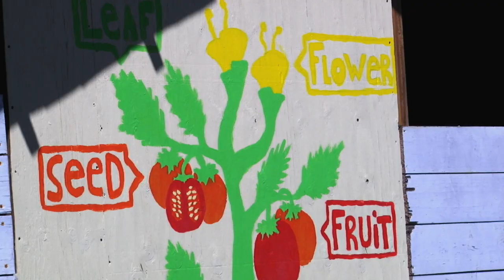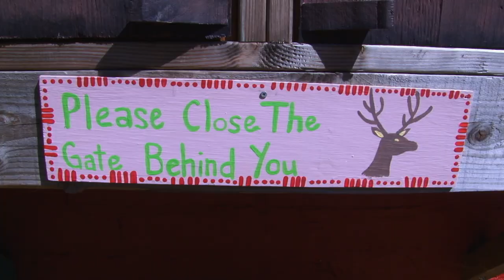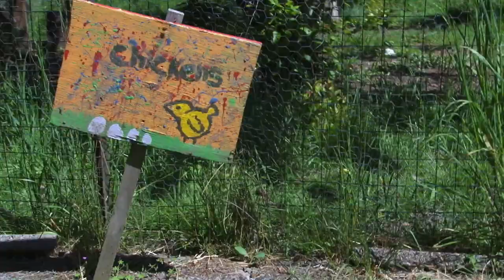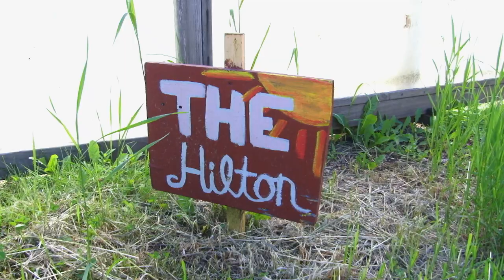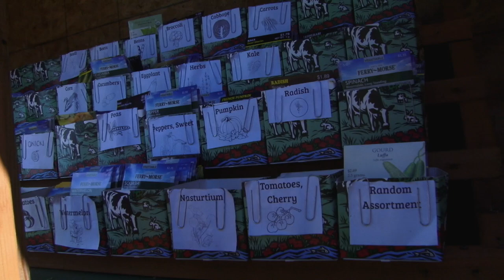Mission Non-Profit: GRuB (full episode)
Join us as we speak with Katie Rains of Olympia's GRuB and learn what they stand for as both acronym and organization.  We'll also take a quick tour of their beautiful community farm located in Olympia's West Side.